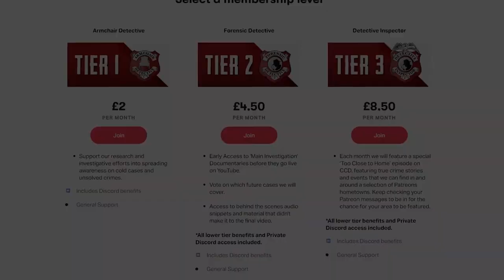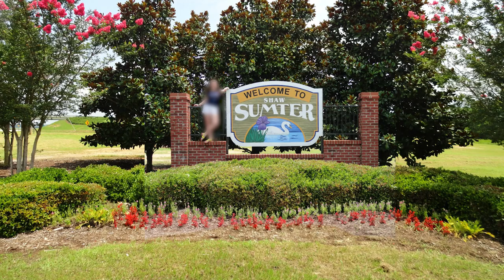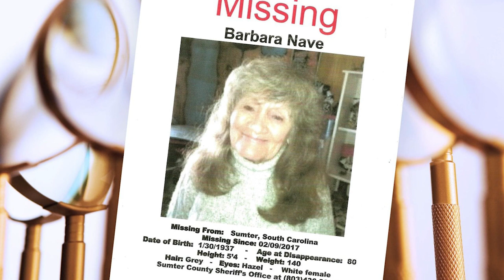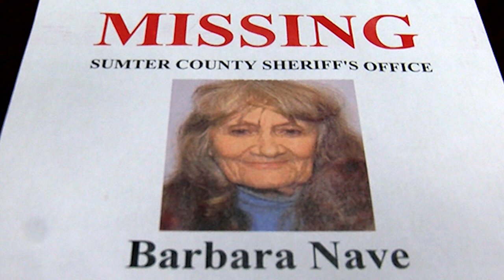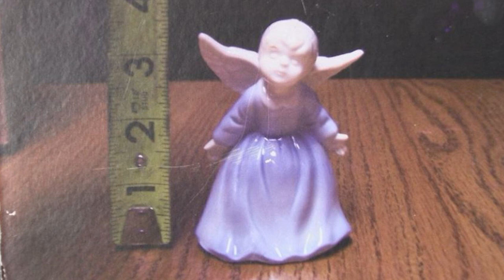5 Chilling Unsolved Cases from Our Viewers Hometowns | Too Close To Home #2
0:00 Introduction
1:07 Pamela Jean Dunn (Miranda Mack - Watertown, South Dakota)
7:11 Vicky Glass (Andrea - Whitby, United Kingdom)
11:07 Tiffani McGainey (TheRequiem78 - Sumter, South Carolina)
17:51 Samuel Guidera (David Wilson - Sidcup, Bexley, London)
24:43 Baby Angel (Nikki Kemp - Winona, Minnesota, USA)